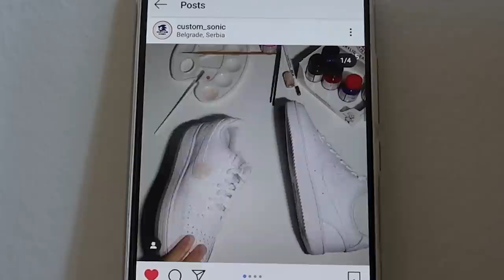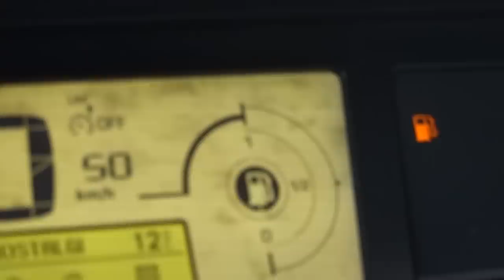Reakcija Dečka na Uklanjanje Obrva